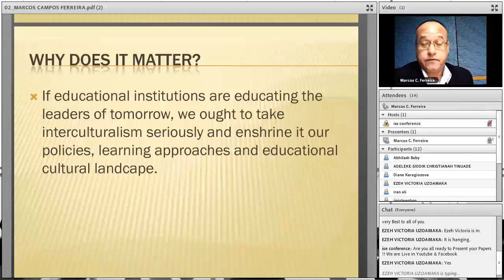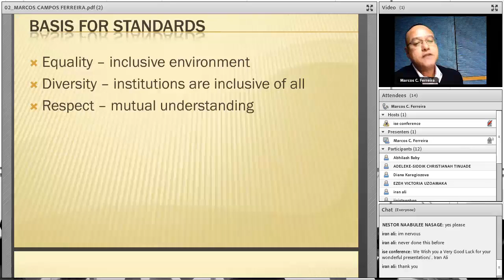Mr. MARCOS CAMPOS FERREIRA | Education | Canada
An presentation in the 4th International e-Conference 2017 on the topic “Intercultural Institutional Competence Proposed Standards Evaluation Framerwok” –Education